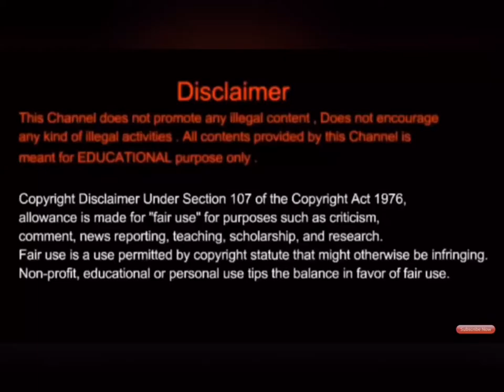Computer Architecture | #11 | Traditional Multiplication Method | Tamil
From this video you will be clear about the
Most important type of multiplication algorithm
More videos like this